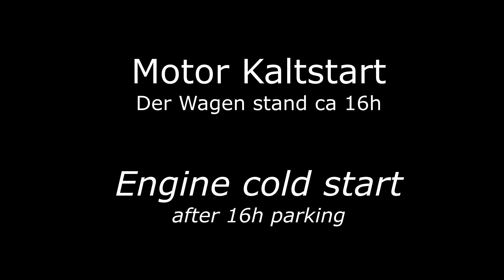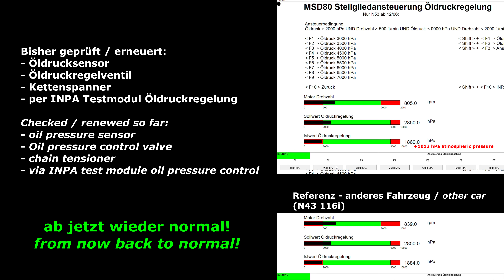Mysterium BMW N43 - Motor-Rasseln/Schlagen nach Kaltstart ! | Öldruck- Steuerkette- Vanos- Problem?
BMW N43 Motor-Rasseln/Schlagen nach Kaltstart. Öldruck- Steuerketten- oder Vanos- Problem? Oder Ölrückschlagventil defekt? Im Fehlerspeicher ist ab und zu mal der Fehler "2A99 Kurbelwelle Auslassnockenwelle Referenz".

Getauscht wurden schon
- Öl-Hydraulikventil (Öldruckregelventil),
- Öldrucksensor,
- Vanos-Regelventile,
- Kettenspanner.

Hat jemand noch weitere Ideen woran es liegen könnte?

Werkzeug und Ersatzteile für BMW N43 bei Amazon.de

Aufnahme mit Apple iPhone X:
► Apple iPhone X

Falls euch meine Video gefallen und ihr mehr Videos sehen wollt dann bitte ich euch zum ►subscriben ►liken ►teilen - Danke :)